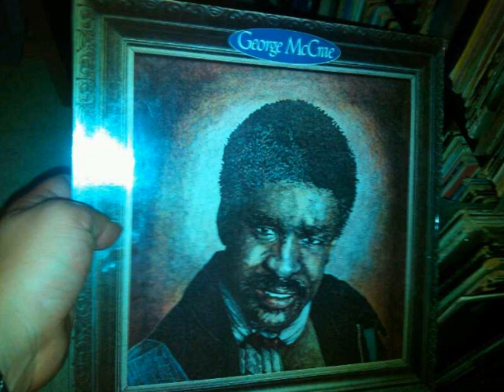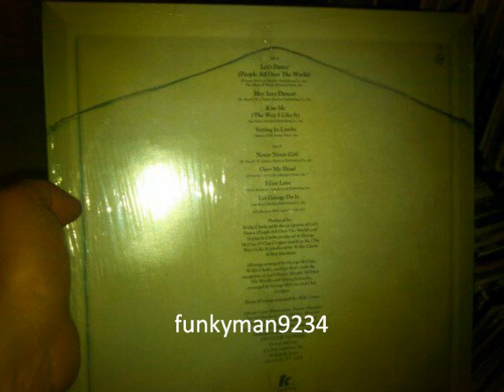George McCrae "Let's Dance (People All Over The World)"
Lp "George McCrae" 1978